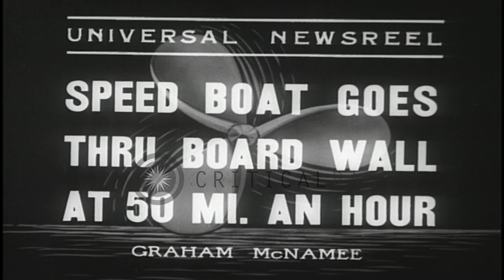A speedboat sails through a wooden wall built over Burnham Park lake in Chicago, ...HD Stock Footage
A speedboat sails through a wooden wall built over Burnham Park lake in Chicago, Illinois.

A speedboat sails through a wall in Chicago, Illinois. The speed boat driver dons his gear. The speedboat underway in Burnham Park lake with a speed of 50 miles per hour. The boat sails through a wooden wall built over the lake. Location: Chicago Illinois. Date: September 2, 1936.

57,000+ broadcast-quality historic clips for immediate download.